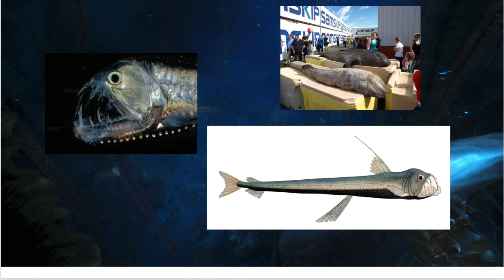Os 5 Animais Mais estranhos do Mundo. (Top 5)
Equipe de producão:
Editor: Rafael Gravena